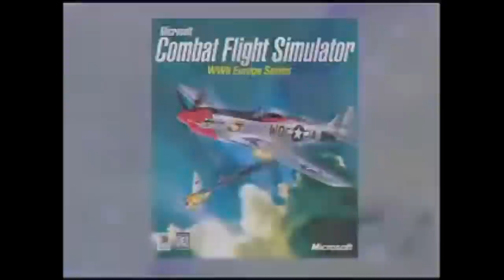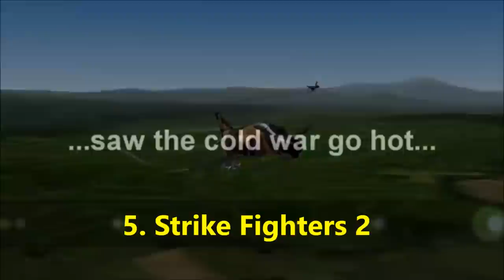Top 10 Best Most REALISTIC PC Combat Jet/Warplane Fighter Simulators 2015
Top 10 Best Most REALISTIC PC Combat Jet Fighter Simulators 2015
10. Jane's Combat WWII Fighters
9. Rise of Flight
8. Flanker 2.5
7. Microsoft Combat Flight Simulator WWII Europe Series
6. Wings Over Europe
5. Strike Fighters 2
4. IL-2 Sturmovik
3. Lock On: Flaming Cliffs 3
2. Falcon 4.0 Allied Force and BMS
1. DCS World : A-10 Warthog and Black Shark
Let's Fly More!